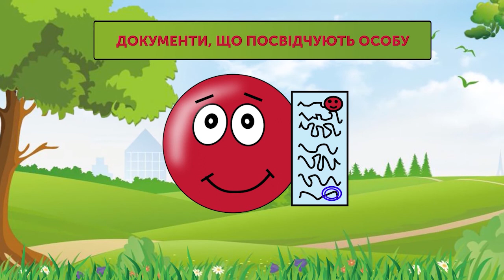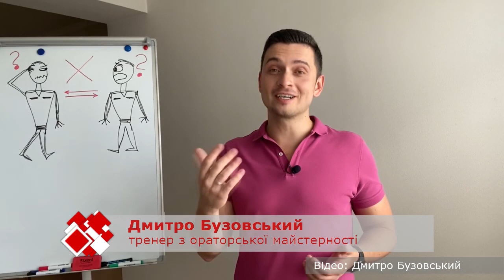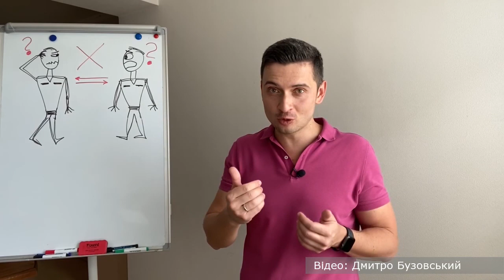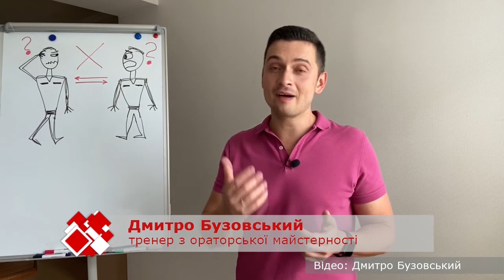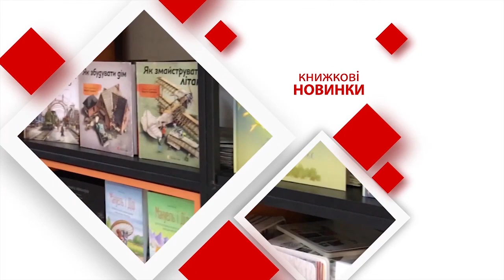Ранок з UA:Дніпро. 08.05.2020 (повний випуск)